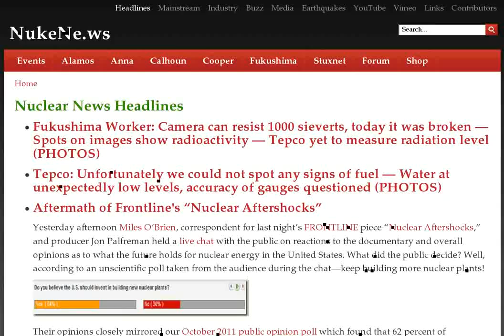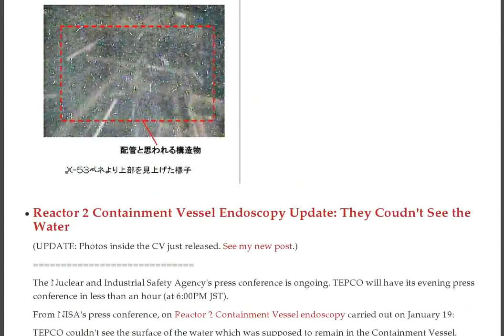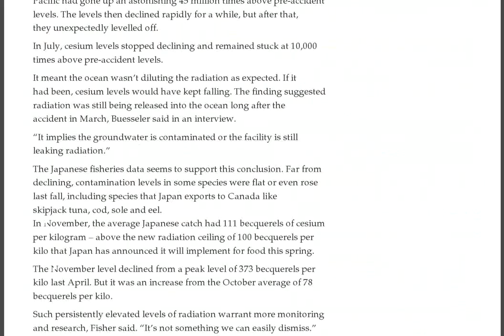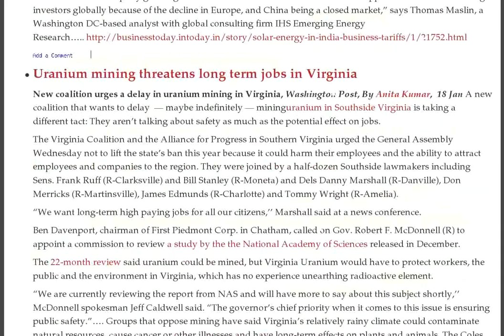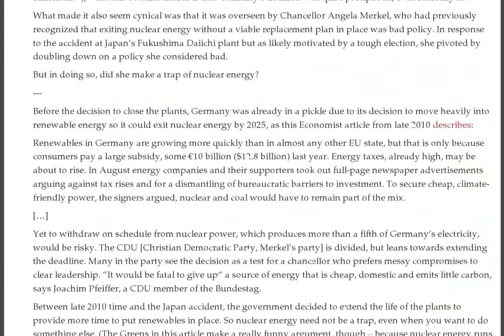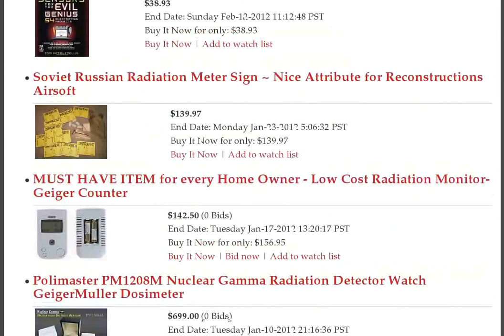Fukushima killing the pacific ocean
This video describes the damage being done to the Pacific ocean by the contamination from Fukushima